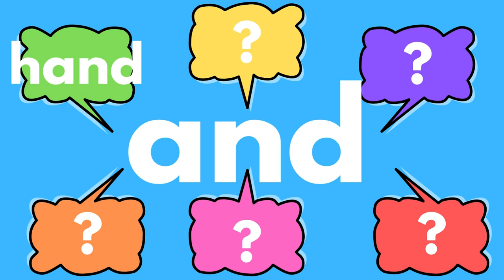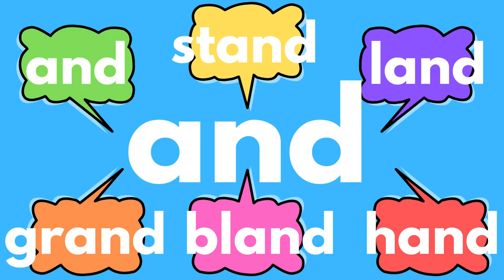and Word List | Learn to Read | Phonics Flash Cards English Help | AND Sight Words Rhyming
"and" words 2 Minute Phonics English Reading Helper. Learn to read and decode "and" word family list in Kindergarten, Class, School, Home, Remote Learning, Homeschool or Preschool.
Help early readers decode reading with easy to follow flash card style literacy videos to learn and recognise common words in the "and" word group.
Watch the video and repeat to read the simple starter "and" family words.
Visually easy to follow video to allow learners to see the common sound word group in each word, "and".
Smart Screen Time early learning readers and homeschool helper videos to develop strong word recognition and sound decoding.
Short 2 minute video can be used as a Toothbrush Timer, Brain Break, Concept Overview, Phonics Introduction, Task Help. Online Learning putting the FUN in fundamentals of learning.
Think about the words which rhyme with bank and watch as more words are listed:
hand
band
land
and
sand
stand
gland
bland
brand
grand